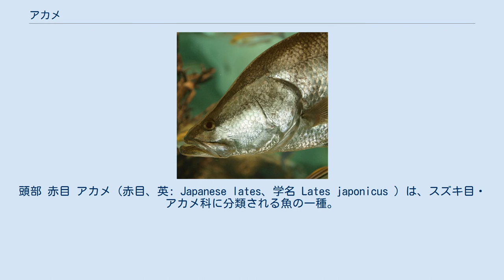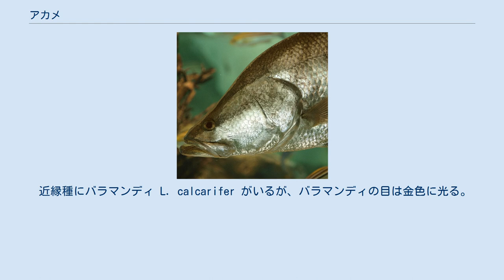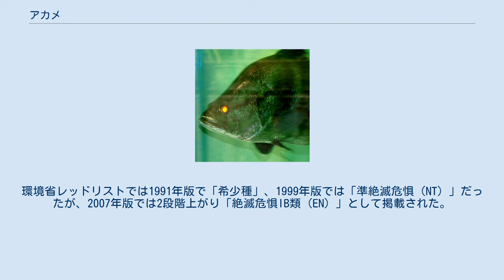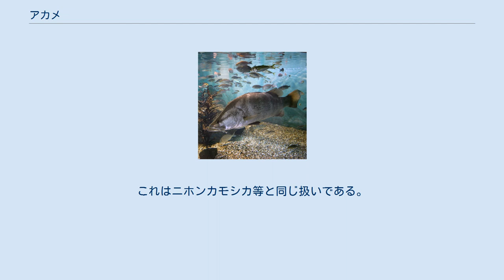アカメ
頭部 赤目 アカメ（赤目、英: Japanese lates、学名 Lates japonicus ）は、スズキ目・アカメ科に分類される魚の一種。
西日本の太平洋沿岸だけに分布し、河口などの汽水域によく侵入する大型の肉食魚である。
 別名はメヒカリ（徳島県）、ミノウオ（高知県）、マルカ（宮崎県）、カワヌベ（志布志湾沿岸）、オキノフナ、オキノコイ（種子島・屋久島）など。
なお、「アカメ」はキントキダイ類また「メヒカリ」はアオメエソ類の方言呼称など、他の魚を指すことがあり注意を要する。
 成魚は全長1mを超える大型魚である。
成魚の体は一様に銀白色で、背中側はやや灰褐色がかっている。
一方、幼魚は黒褐色で額に黄白色の縦線、体側にも黄白色の横しまや斑点があり、成魚とは外見が異なる。
顔つきはスズキに似るが、背中が大きく盛り上がっていて体高が高い。
目は通常は他の魚と同様に黒いが、暗い場所で光を反射すると角度によっては赤く光り、「赤目」の和名もここに由来する。
 近縁種にバラマンディ L. calcarifer がいるが、バラマンディの目は金色に光る。
またアカメの臀鰭は2番目の棘条が一番長いのに対し、バラマンディでは3番目の棘条が一番長い。
アカメとバラマンディはかつて同一種とされたこともあったが、片山正夫と多紀保彦によって1984年に別種として記載された。
 黒潮に面した西日本の太平洋沿岸域だけに分布する日本の固有種である。
種子島・屋久島から静岡県まで記録があるが、おもな分布域は宮崎県と高知県である。
 成魚は沿岸の浅い海に生息するが、河口や内湾の汽水域に頻繁に侵入することが知られる。
これは餌を探す他にも、浸透圧が低下する汽水域で体についた寄生虫を弱らせて落とす目的もあると考えられている。
食性は肉食性で、おもに小魚を捕食する。
本種は夜行性で警戒心も強く、夜や雨の日に汽水域へ侵入することが多い。
 産卵についてはよくわかっていないが、夏に海域で産卵するとみられる。
稚魚は汽水域に集まり、コアマモなどが生えた藻場で生活する。
稚魚や幼魚は藻場で頭を下にしてとどまる習性があり、小魚や甲殻類を捕食して成長する。
 釣りや定置網などで漁獲され食用になる。
身はスズキに近い白身で、刺身や塩焼きなどで食べられる。
また、大型肉食魚だけに釣りの対象としても人気が高い。
 2016年6月3日、高知県高知市の浦戸湾で重さ39キロ、全長131センチのアカメが釣り上げられ、日本の固有種であることから、これが重量としては世界記録とみられている。
しかし戦前から川漁師を営んでいる者の中には、「人の背丈位あった。」等と言う証言が幾つも聞かれる。
 絶滅危惧IB類 (EN)（環境省レッドリスト） 分布が狭く生息数も少ないため各地で保護活動が行われている。
しかし希少価値があるために稚魚が密漁される他、環境汚染や海辺の開発などで稚魚の生息地となる藻場も消失している。
環境省レッドリストでは1991年版で「希少種」、1999年版では「準絶滅危惧（NT）」だったが、2007年版では2段階上がり「絶滅危惧IB類（EN）」として掲載された。
 また2006年には、宮崎県が指定希少野生動植物の一種としてアカメを指定し、捕獲などを禁止した。
これはニホンカモシカ等と同じ扱いである。
高知県も同様に指定しようとしたが釣り人らの反発に遭い、指定には至っていない。
 アカメ属 Lates アカメモドキ属 Psammoperca